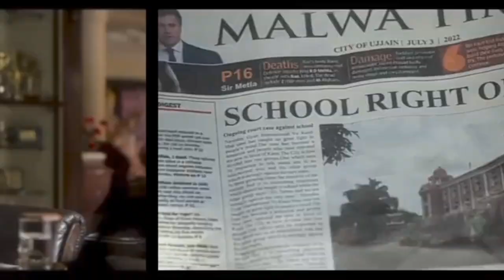OMG 2 Movie Explained by Trailer | OMG 2 Movie Explain | Akshay Kumar, Pankaj Tripathi, Yami Gautam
Omg 2 movie explain
omg 2 movie explained hindi
omg 2 movie explained by Trailer
omg 2 Trailer explained
bollywoood movie
bollywoood movie explained